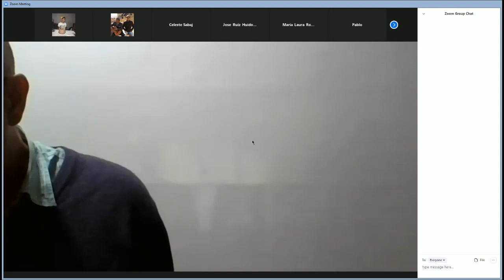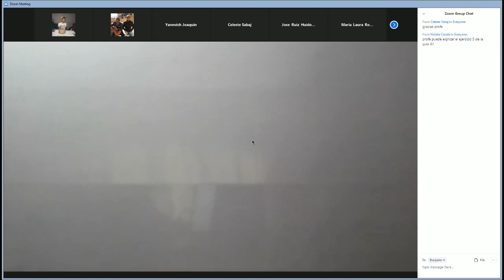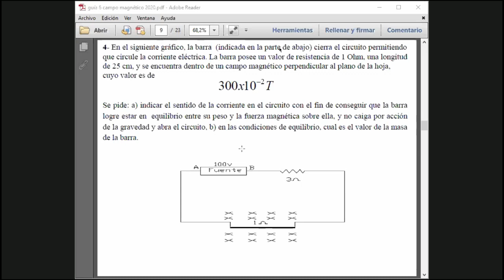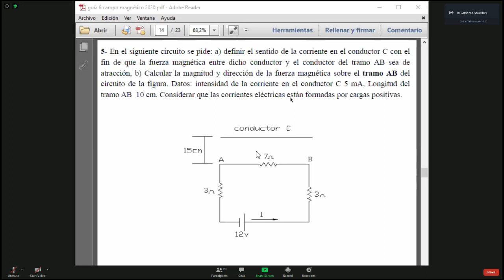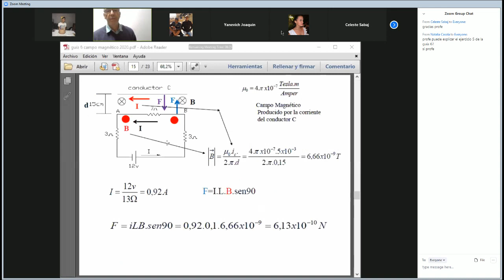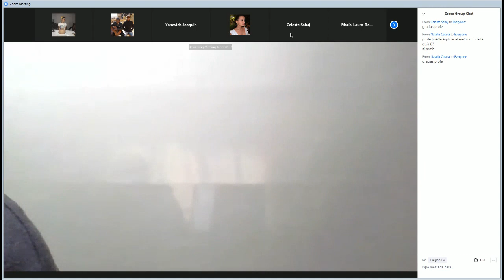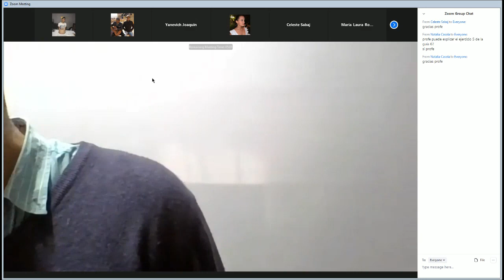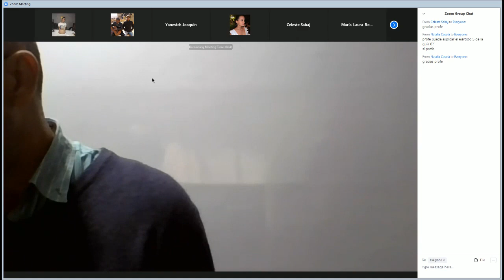Fisica 3 Practica 2020 06 06